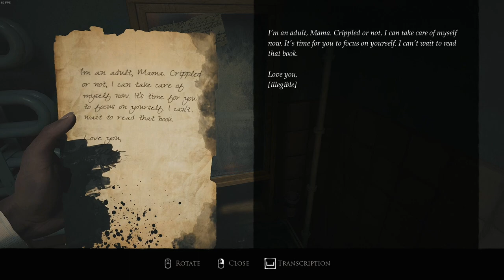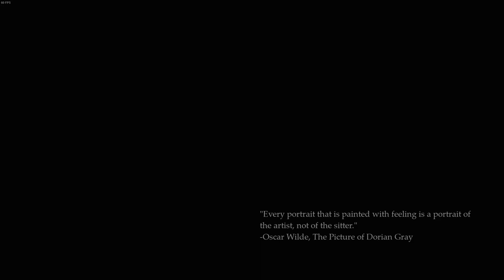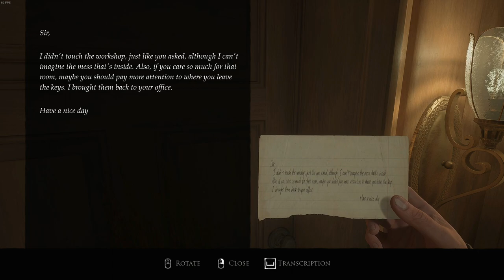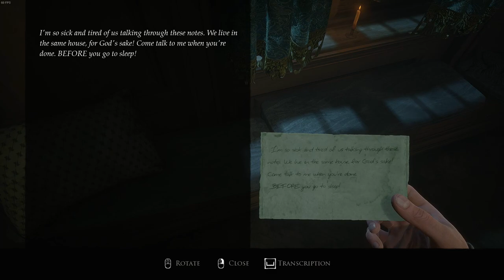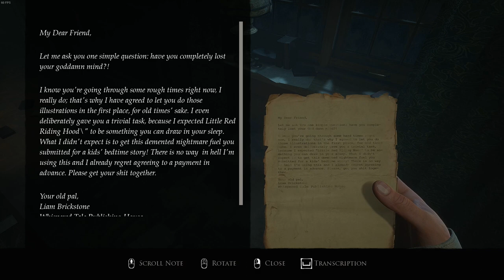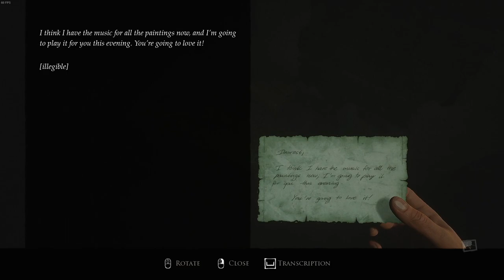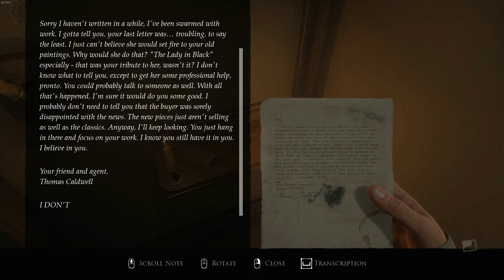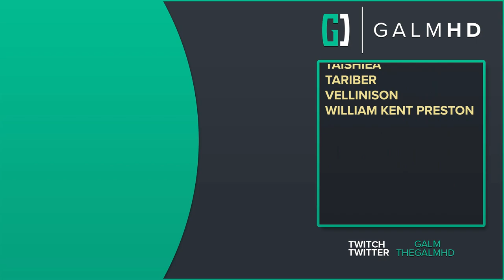[1] Creator’s Curse (Let’s Play Layers of Fear (2023) w/ GaLm)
New paint and ink hit the page as we check out this updated collection of horror (for my first time too!)

“What is Layers of Fear”

“The canvas awaits its final brushstrokes. The stage calls for its lead actor. The novel needs its final chapter. It’s time to face your fears. One. Last. Time.

The series, which has left a mark on narrative-driven first-person psychological horror games, returns to tell its final spine-chilling story in Layers of Fear.. The series’ crowning work is the definitive way to experience the critically acclaimed franchise as it features Layers of Fear and Layers of Fear 2, as well as all DLCs (including the new ‘The Final Note’ DLC that will give you a new perspective on the Layers of Fear storyline) and the never-before-told story of The Writer, which will tie everything together. Built on Unreal Engine 5, Layers of Fear supports Ray Tracing, HDR and 4K resolution to make the stunning visuals, and your nightmarish experience, as immersive and realistic as possible.”

Its also available on Xbox Series X/S and Playstation 5